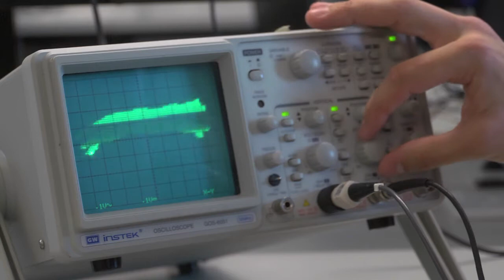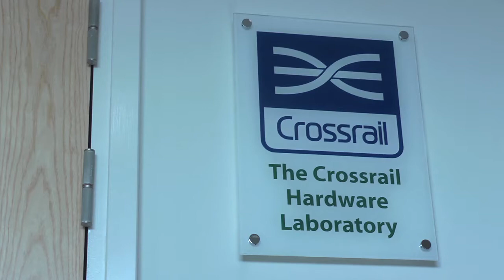Computer Science at York: Undergraduate Courses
Dr Will Smith talks about how we teach Computer Science at the University of York, and how we prepare our undergraduate students for the workplace.